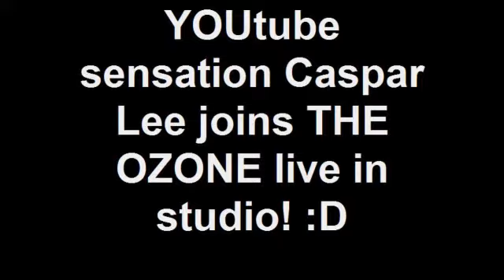YOUtube sensation Caspar Lee joins THE OZONE live in studio! D